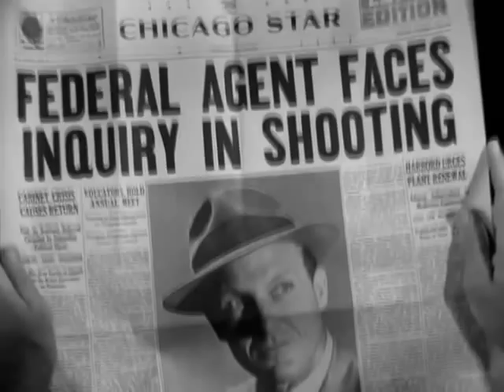♫ Eliot Ness (The Untouchables, ₁₉₅₉₋₁₉₆₃)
Robert Stack *was* Eliot Ness on Desilu's classic show. I've never heard of Kevin what's-his-name.

Sometimes you've got to take the heat
If you're gonna walk down on the mean street
And take the heat
And you see it through
'Cause sometimes it comes down to
Doin' what you gotta do

Sometimes it goes right down to the wire
And you might have to walk through the fire
Walk on, boy all the way through hell
Sometimes it just comes down to

Well, there's people that'll tell you
It's just no use
And there's people that'll tell you
That you're gonna lose
People that'll tell you
Anything you're gonna listen to

Someday they're going to call your name
They'll come looking for someone to blame
What's your name, boy?
Hey, you just tell them true
'Cause they can't take the truth from you
So do what you gotta do

Well, they'll call you a hero or a traitor
But you'll find out that, sooner or later,
Nobody in this world is gonna do it for you

There ain't nobody in this world
That's gonna do it for you